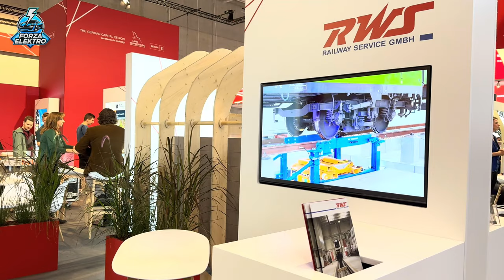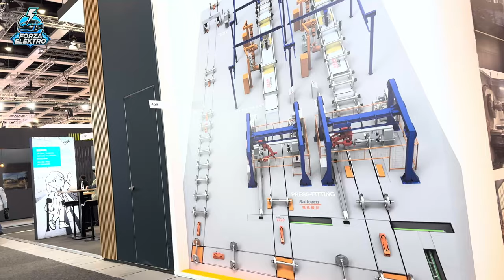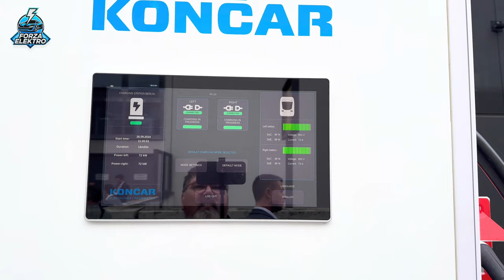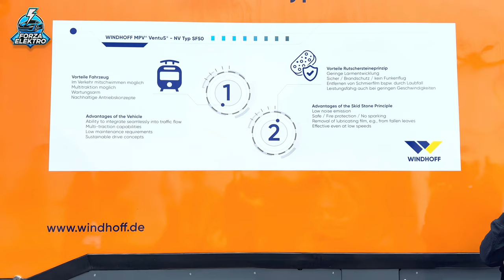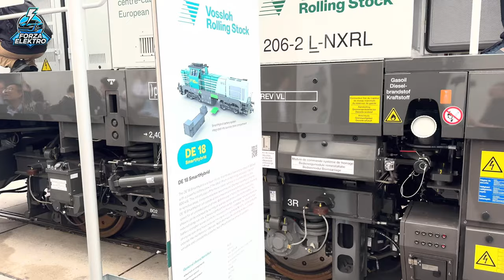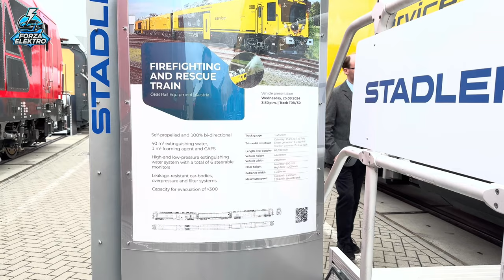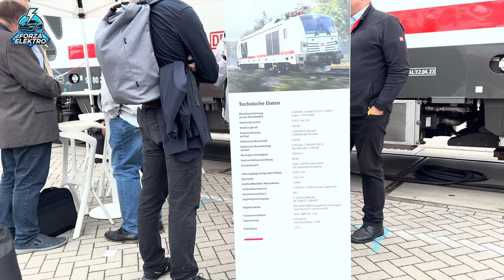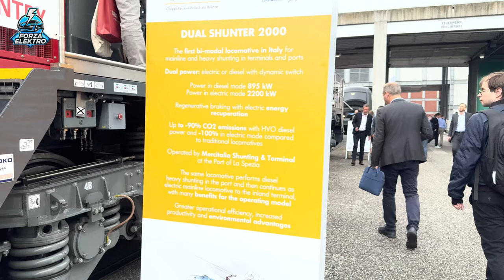Innotrans 2024 in Berlin - Akku statt Diesel - Ein Rundgang über die weltgrößte Eisenbahnmesse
Die InnoTrans 2024, die vom 24. bis 27. September 2024 in Berlin stattfand, ist die größte Eisenbahnmesse der Welt und stellte mit über 170.000 Besuchern aus 133 Ländern sowie 2.940 Ausstellern einen neuen Rekord auf. Die Messe umfasste eine beeindruckende Auswahl an innovativen Zügen und Technologien, darunter Hochgeschwindigkeitszüge, Regionalbahnen mit Wasserstoff- und Batterietechnologie sowie moderne Güterwagen.

Zu den Highlights gehörten die Präsentation neuer Hochgeschwindigkeitszüge wie der „Frecciarossa“ von Hitachi für den europäischen Markt und ein Wasserstoff-Hochgeschwindigkeitszug aus China. Besonders stark vertreten waren nachhaltige Technologien wie Wasserstoffantriebe und batteriebetriebene Züge, was den wachsenden Fokus auf umweltfreundliche Mobilität unterstrich. Auch zahlreiche Länder, darunter Ägypten, Australien und europäische Nationen, präsentierten ihre neuen Zugmodelle.

Die Messe bot eine Plattform für den Austausch von Innovationen und die Präsentation von Zukunftstechnologien, die den Bahnverkehr weltweit prägen werden